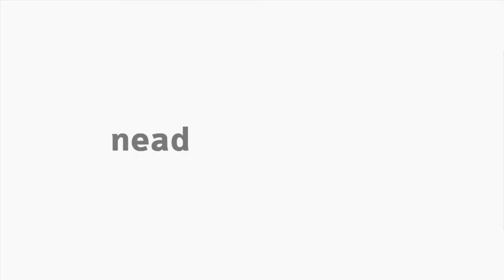[LIBRAS] Estado e Sociedade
Interpretação de libras na Gestão da Regulação - Estado e Sociedade com o professor Rogê Carlos D. Regiani para o curso de Bacharelado em Administração Pública.